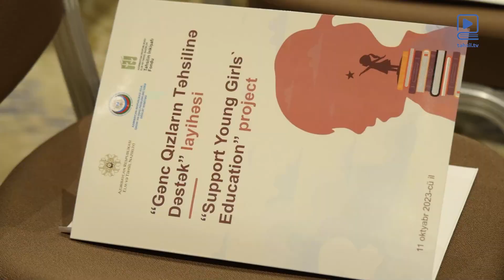Gənc qızların təhsilinə dəstək layihəsi nazir tədbir